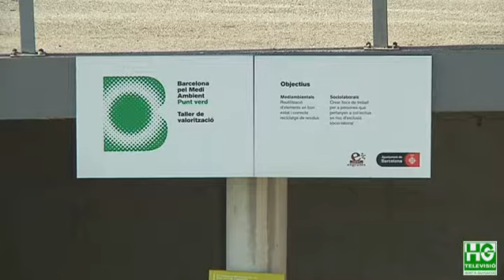2017 10 17 Obres punt verd Vall Hebron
El Punt verd de la Vall d’Hebron està tancat provisionalment des d’ahir amb motiu d’unes obres de manteniment. En concret s’està millorant el mur de talús que envolta tota la instal•lació. La durada aproximada dels treballs serà d’uns dos mesos. L’Ajuntament informa que durant les obres, els usuaris hauran d’adreçar-se al Punt verd de zona de Collserola, situat a la sortida 6 de la Ronda de Dalt.